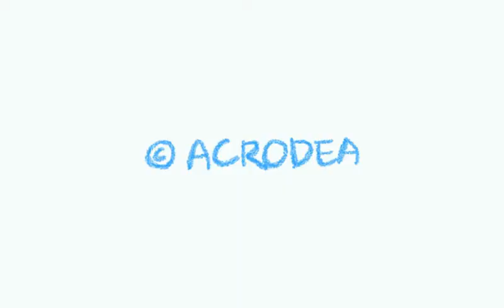crayon physics intro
extracted from apk